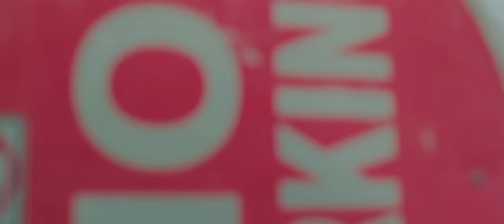Simran Pariyar - KAJAL BANNU HAI ft. Santosh Sunar | Aneesa Oli | Priya Neupane Official MV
NEPMELO PRESENTS KAJAL BANNU HAI || Simran Pariyar | Santosh Sunar | Aneesa Oli | Priya Neupane | New Nepali song 2023

Calendar Partner-: Nepali Patro

Vocal
Simran Pariyar
Santosh Sunar

Lyrics / Music
Santosh Sunar

Music Production
Yakuv Tamang

Sarangi:
Manishce Gandharva

Flute
Ratna BK

Guitar
Rahul Bishwakarma

Mix/ Master
Resham Gadal

Studio
 Horizon Recording Studio

Artists
Aneesa Oli
Priya Neupane
Santosh Sunar

Cinematographer
Buddha Thapa (Team MBA)

Edit
Manoj Karki

Colour
Rajendra Moktan Mua Mahi Singh

Costume
Anuska DC (Ashree Creation)

Production
 Bishal Karki

MUA
Mahi Singh/Zinson Khatri

Production Controllor
Manoj Joshi

Poster Photography
Alex Pudasaini

Choreographer
Rajiv Samar

Asst. Choreographer
Roshan Bishwokarma

DOP
Arjun Tiwari

Direction
Shann Thapa

Thank You For Location
Salt and Spices Gwarko Lalitpur
Prachin Resturant, Bouddha Kathmandu

NepMelo Music is authorized to upload this video. Using of this video on other YouTube channels without prior permission will be strictly prohibited